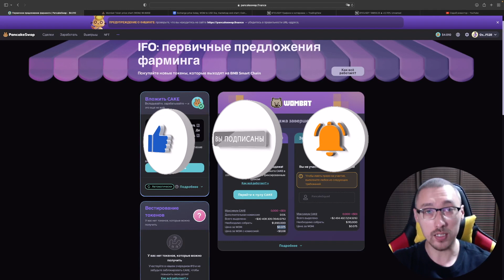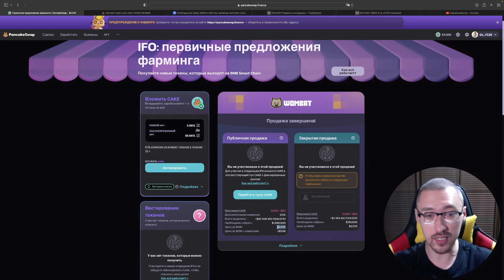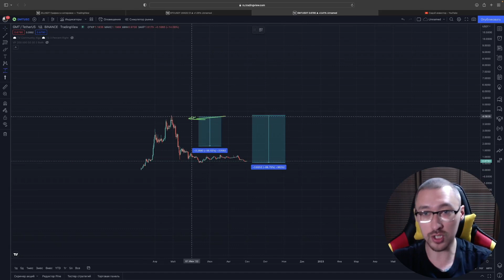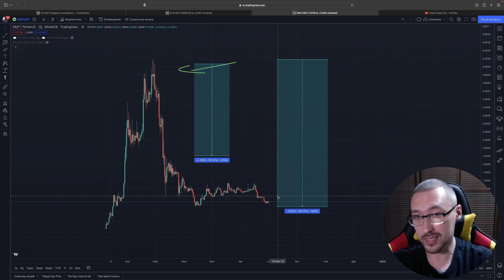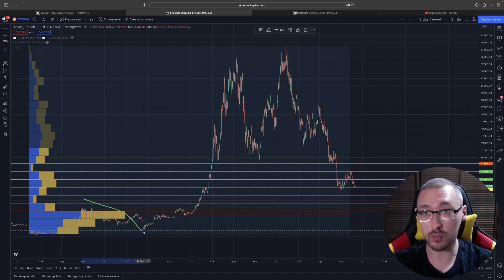НЕ ПОКУПАЙ БИТКОИН⚠️ПОКА НЕ ПОСМОТРИШЬ ЭТО ВИДЕО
Главные причина ухода с крипторынка.
Давайте разбираться вместе.

TXG4tNoJGf6uqBR9XBRC9g5ckH5tfvp2i6
Dash
XgD8yUj7vDE3Ux6LM9kNDKUNdguDXx1sWZ